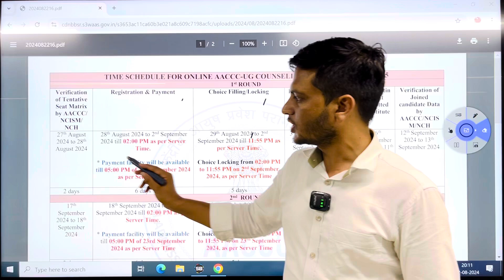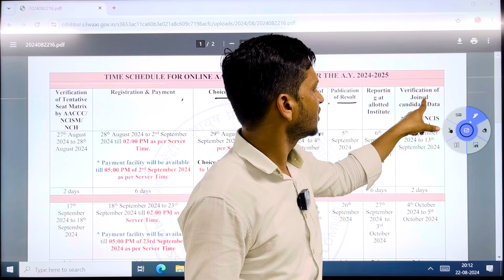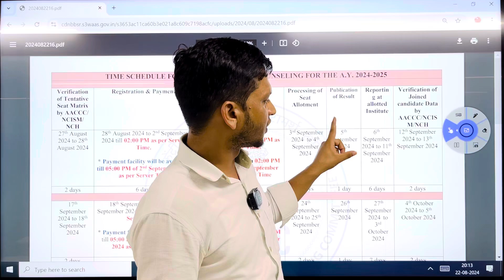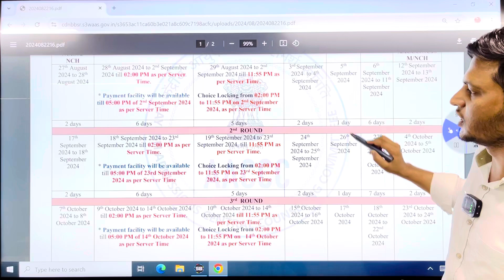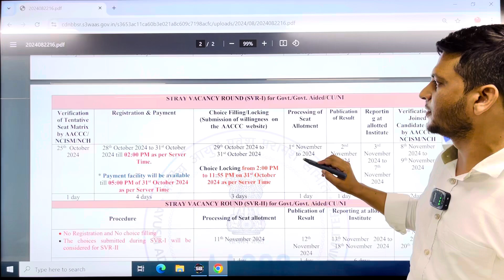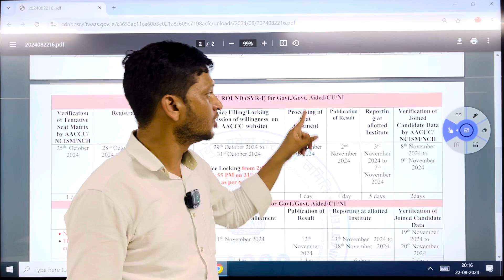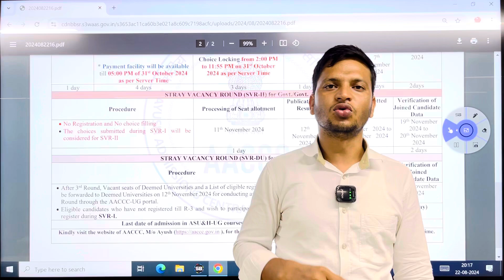AACCC Counselling 2024 Schedule | ayush counselling 2024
AACCC Counselling 2024 Schedule | aaccc schedule 2024 | ayush counselling 2024

Description:-